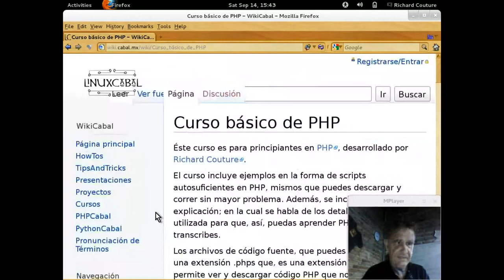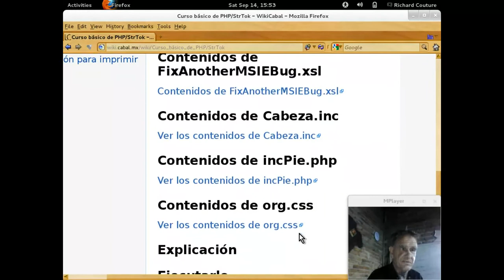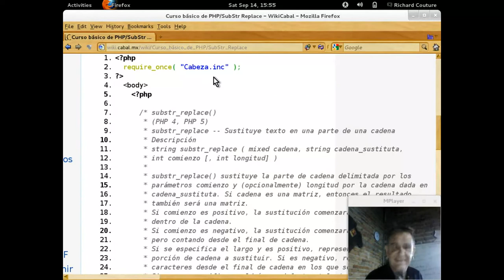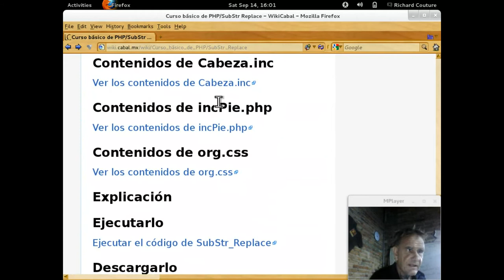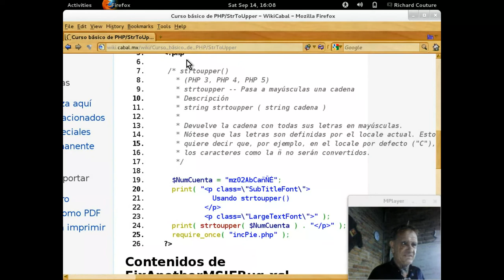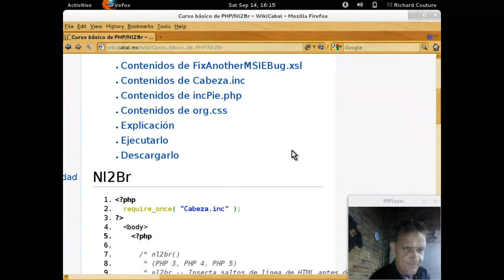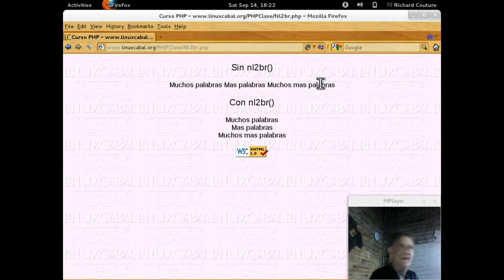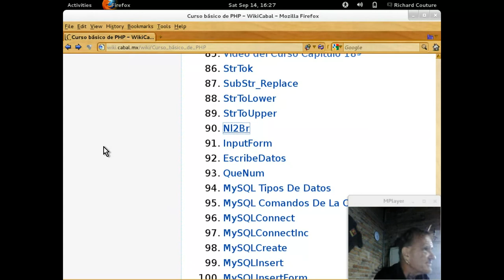Curso básico de PHP Capítulo 19 - 20130914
Curso básico de programación en PHP impartido por Richard Couture en las instalaciones de LinuxCabal el 14 de September, 2013 - Puedes descargar los ejemplos de